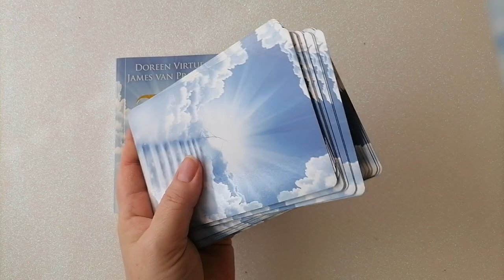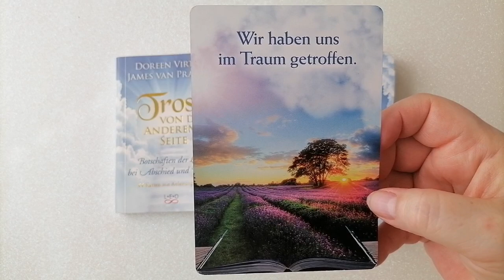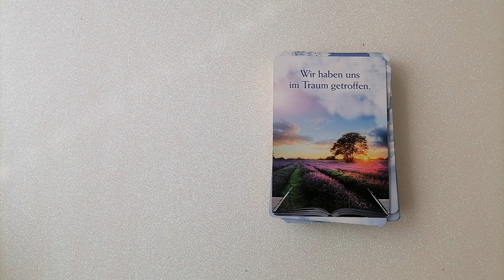tagesorakel 31.8.2022 ~ Jenseitsgrüße 💕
Im Video verwendete Karten:
Trost von der anderen Seite – Orakelset